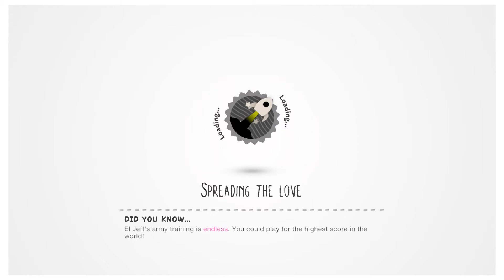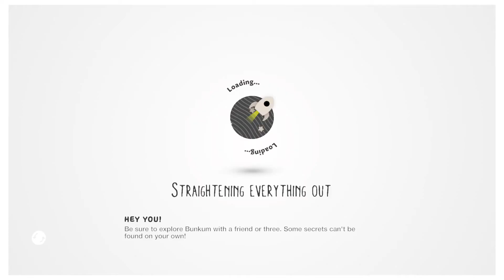LittleBigPlanet 3 Story Mode Part 13